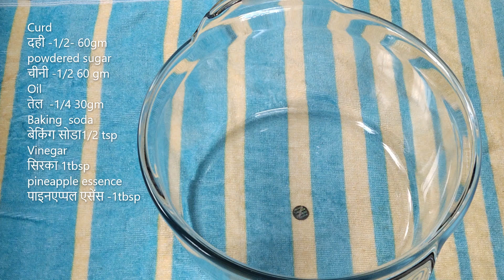eggless easy muffins recipe pineapple flavour